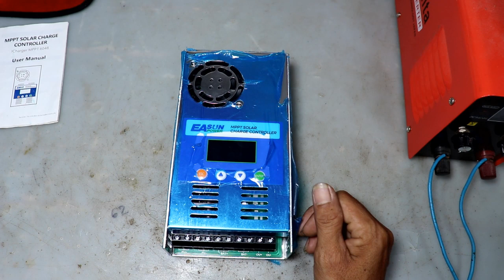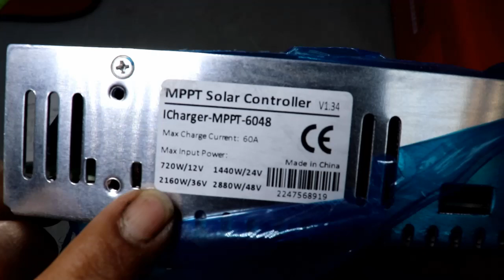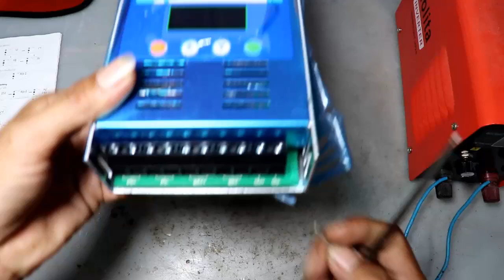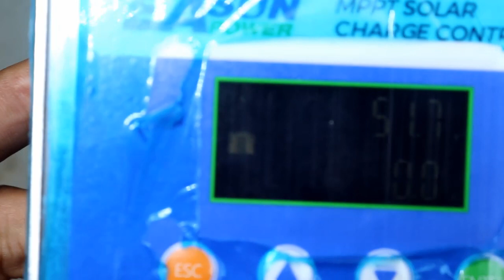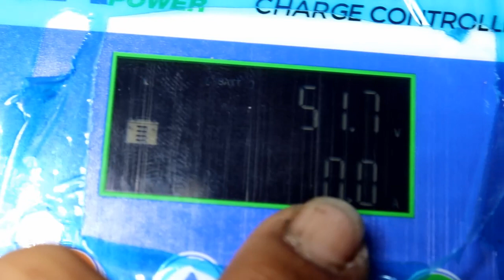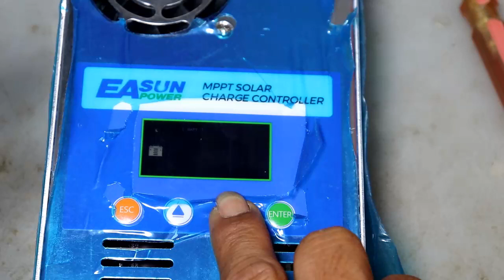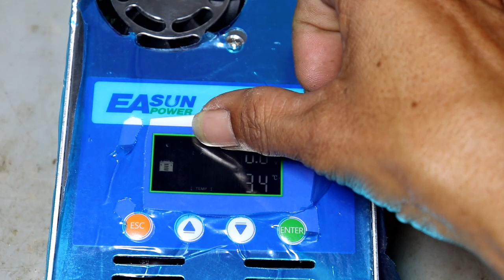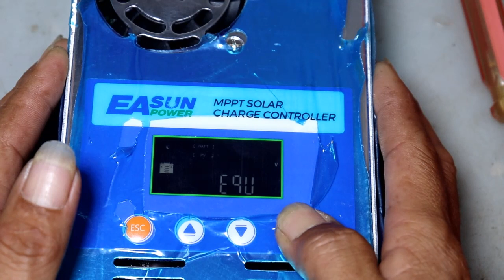វិធីកំណត់MPPT SOLAR CHARGE អោយត្រឹមត្រូវ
areefinabdullouh វិធីកំណត់MPPT SOLAR CHARGE អោយត្រឹមត្រូវ